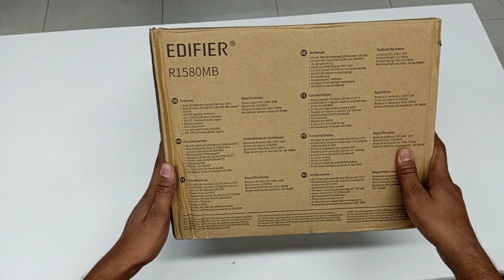EDIFIER R1580MB|Book Shelf Speaker|Budgetechbd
Model: R1580MB

Dual microphone inputs, Class D amplifier

Power Output : R/L: 21W + 21W RMS

Input type : 1/4", AUX, PC, Bluetooth

100% MDF Wooden Enclosure